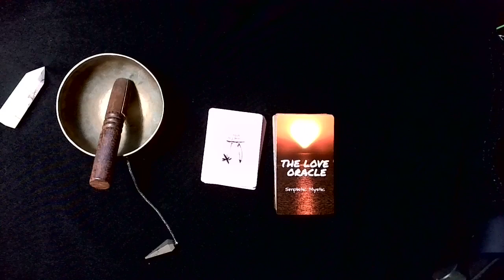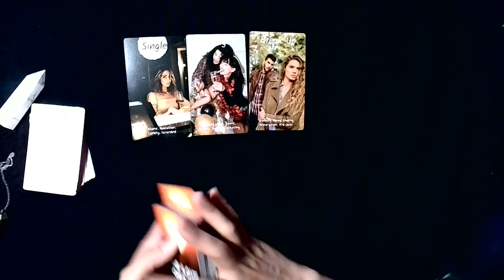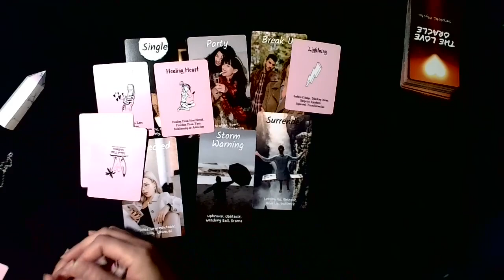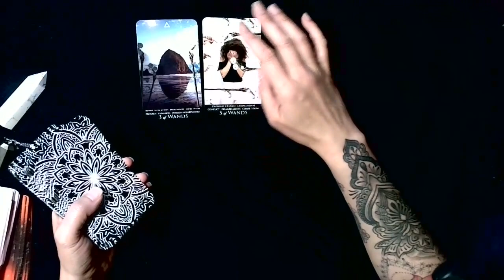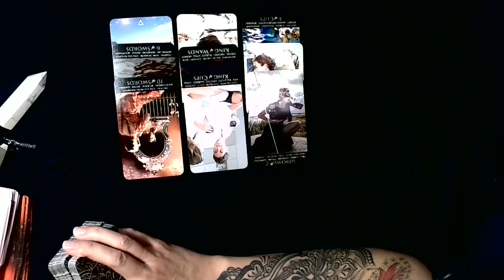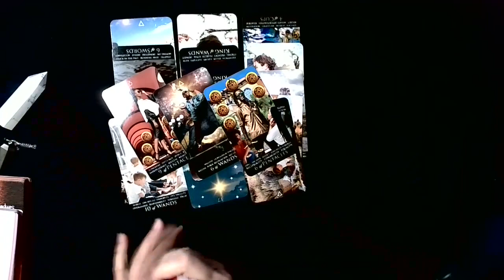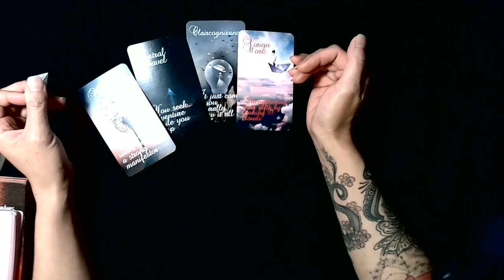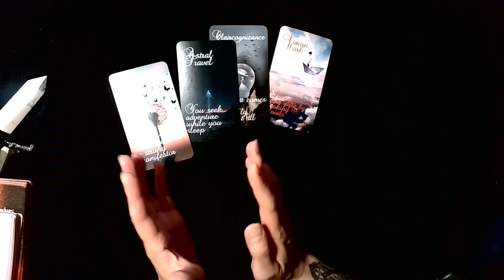Capricorn 💖You have the POWER to MANIFEST LOVE! Surprising contact with a past love!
📺 Schedule:
Friday - Earth Signs